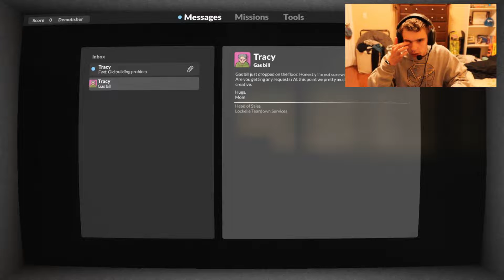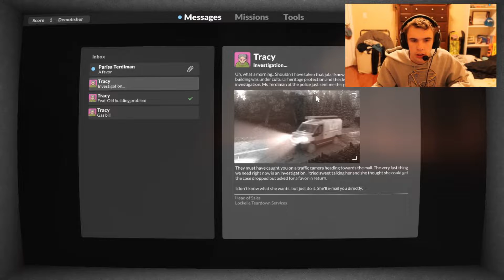Teardown- This game is so buggy!